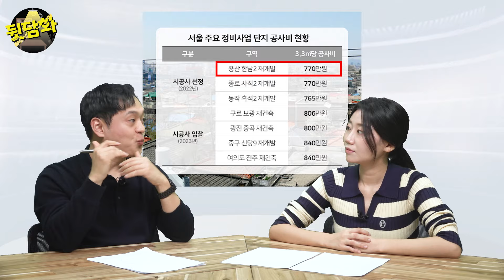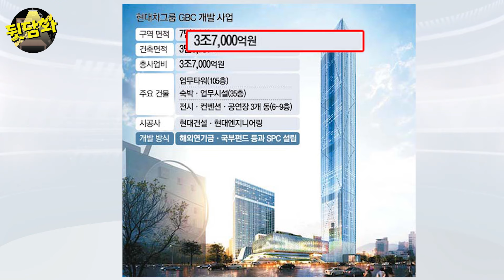[뒷담화] 현대차의 ‘GBC’ 초고층 포기한 이유는?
기자가 알려주는 핫한 소식 뒷담화!
뜨거운 이슈부터 미처 보도하지 못한 숨겨진 기사까지!
다양한 이야기 들려드릴테니 많은 관심 부탁드립니다!

[출연: 김두현 기자, 조문경 기자
 기획: 문장원 제작: 윤수빈,오유경]